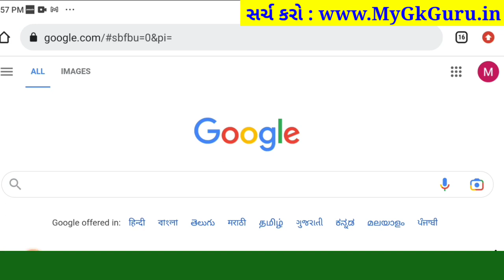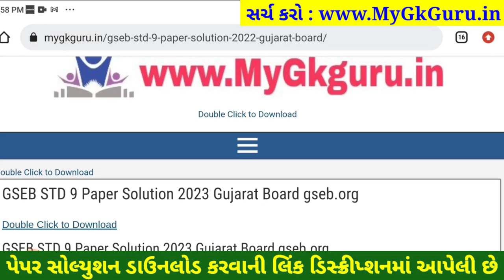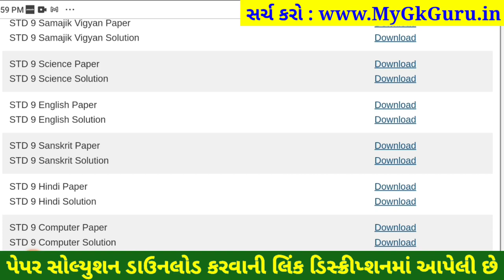STD 9 english paper solution 2023 80 marks, Dhoran 9 english paper solution 2023 std 9 english paper